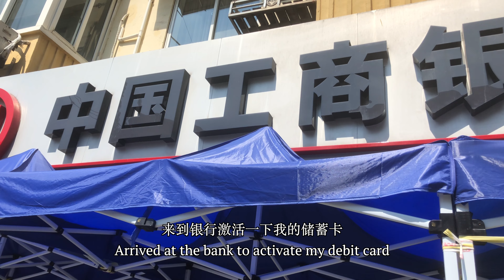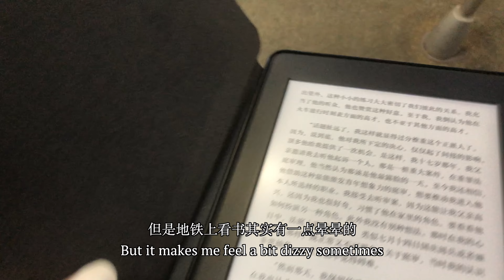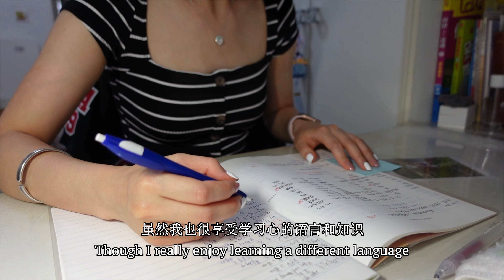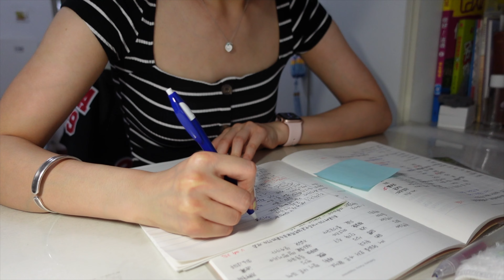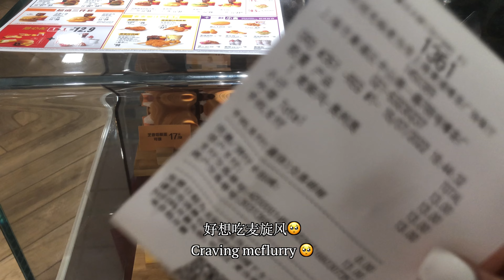Shanghai Diaries | various recipe😙 movie theatre for the first time, lost my internship in3 days?!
I have so much to rant about my internship tbh
Now I am back to the searching mode🥲 will I at least have something to do for the rest of this year

♪ Castle (Prod. by Lukrembo)